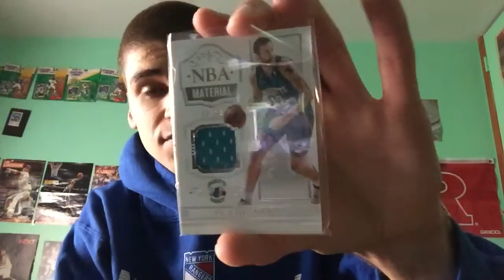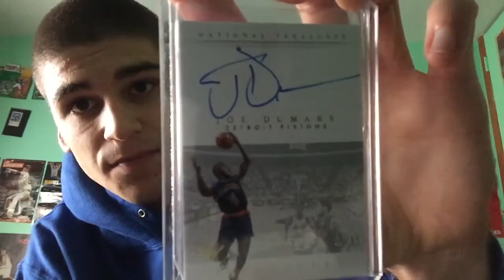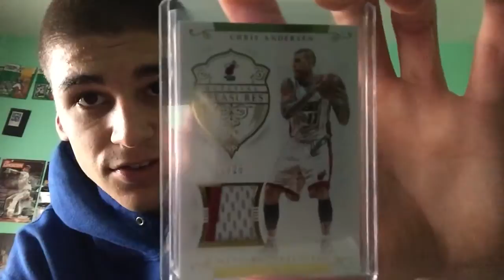Awesome Contest Package from Instagram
Go give BasketballCardKing a follow on Instagram